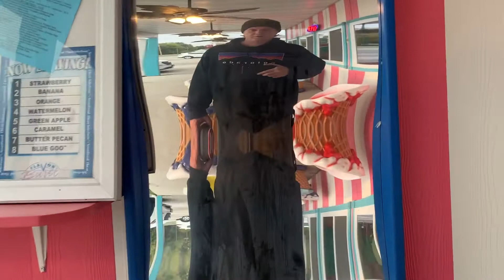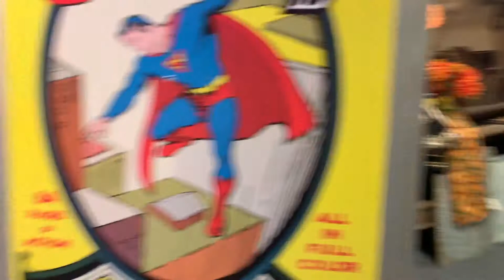The Pink Elephant Antiques and Oddities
Welcome to the Pink Elephant antiques in Livingston  IL.  This is a fun not so little roadside attraction on old route 66 in Illinois.  It features a antique store, a retro 1950s themed ice cream shop and a candy store, along with an extensive outdoor collection of oddities.
Also please check out my Etsy channel I have great and high quality postcards and picture books for sale of abandoned places from around the world.  Check them out!